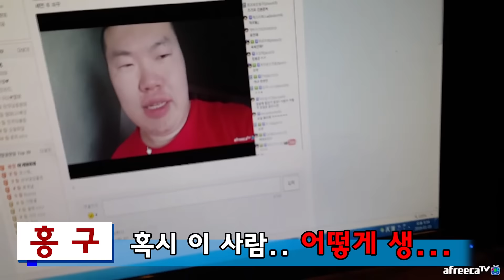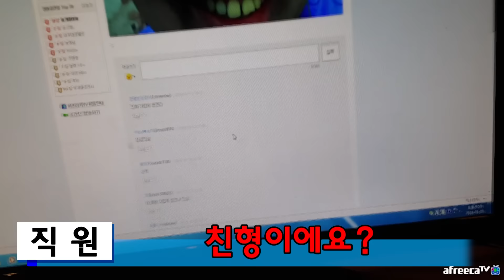스타 분홍염색빵 벌칙수행 - 액션홍구의 기묘한 머리 : 핑크 염색편!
[영상 내용]
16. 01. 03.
인성의 끝을 보여준 스타매치, 홍구vs와꾸대장봉준!
결과는 1:2로 봉준의 승리!

공약은 공약이기에 얼마 없는 머리숱마저 핑크빛으로 물들여야하는
홍구의 머리는 과연 어떤 최후를 맞이하게 될 것인가?!
아니면 예상 외로 잘 어울릴지도??